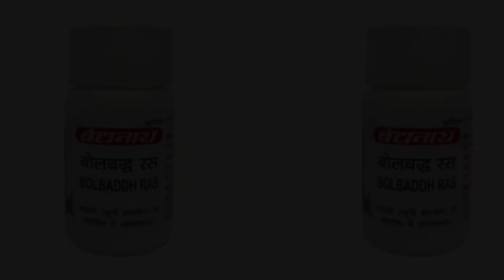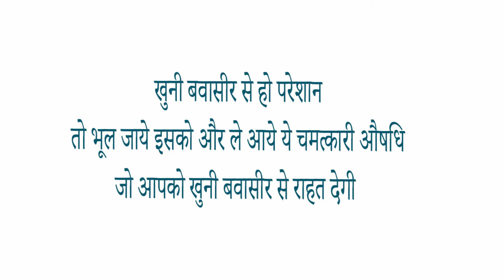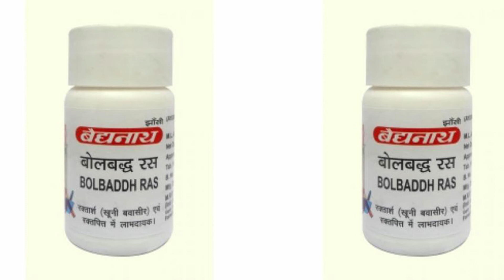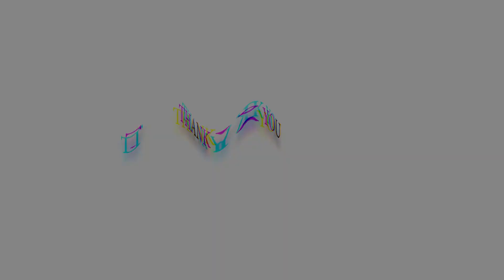baidyanath bolbaddh ras ke fayde side effects uses dose and review in hindi